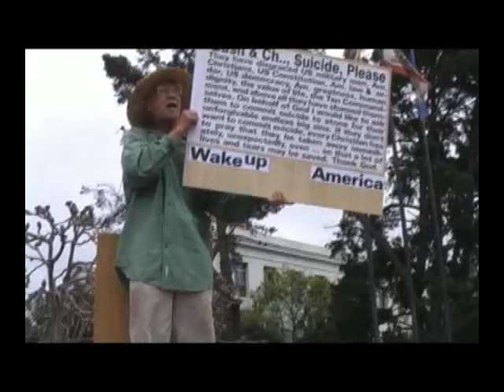ANOTHER Big Fat Homeless Berkeley Movie pt. 3 of 9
Part 3 of the sweeping and dynamic sequel to "MBFHBM".